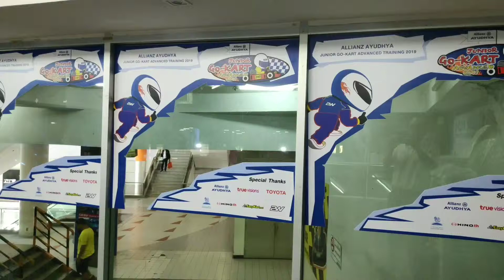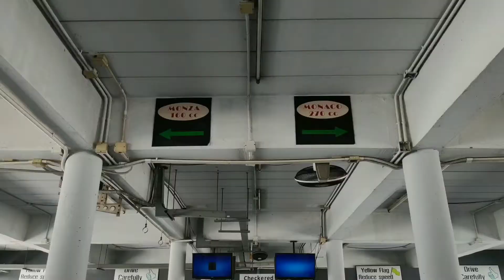GO KART Advanced training โกคาร์ท แอดวานซ์ : KID can CRAFT EP.052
Ayutthaya Alliance junior GO KART advance
แข่งโกคาร์ท ครอสแอดวานซ์
สอนขับโกคาร์ท ขั้น 2
โครงการโกคาร์ท